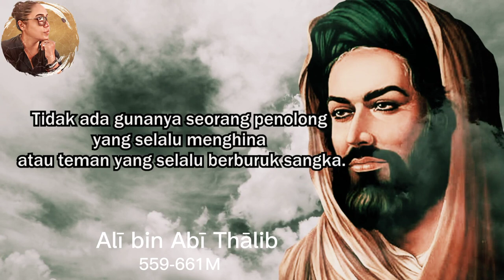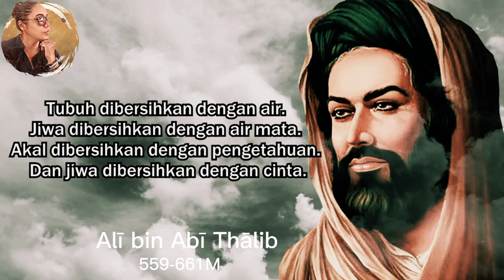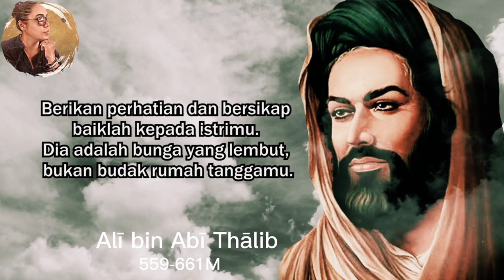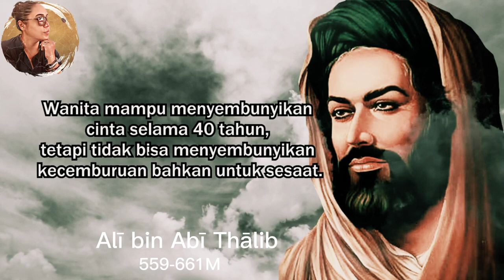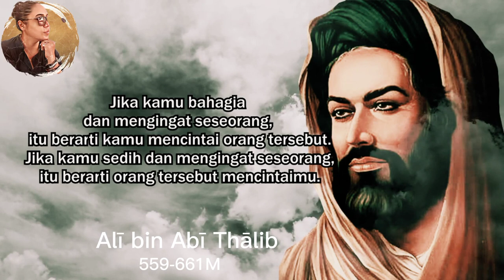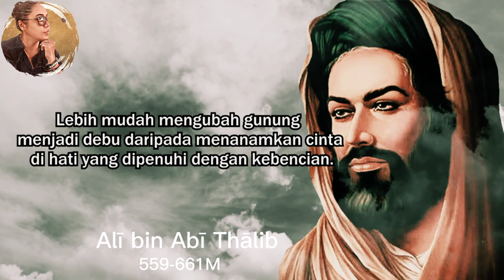KATA BIJAK ALĪ BIN ABĪ THĀLIB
‘Alī bin Abī Thālib adalah khalifah keempat yang berkuasa dan Imam Syiah pertama. Dia termasuk golongan pemeluk Islam pertama dan salah satu sahabat utama Nabi. Secara silsilah, 'Ali adalah sepupu dari Nabi Muhammad. Pernikahan 'Ali dengan Fatimah az-Zahra juga menjadikannya sebagai menantu Nabi Muhammad.

Kata bijak dari seorang Alī bin Abī Thālib memberikan motivasi damai agar kita bisa move on. Kata kata bijak ini setidaknya memberikan inspirasi hidup. Semoga motivasi hidup setiap orang bertambahnya baik dengan adanya kata mutiara dari seorang Alī bin Abī Thālib.